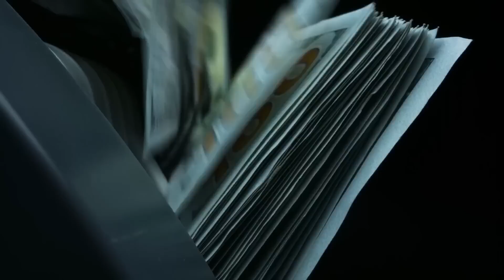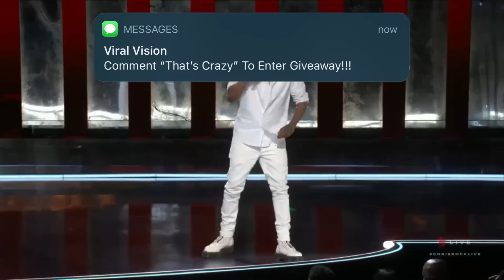"Get Help" - Chris Rock Sends Message To Will Smith After Attempting To SUE Him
Did you hear about what Netflix did with Chris Rock on the first Saturday of March? Well, they went a bit off the beaten path and had him perform a live comedy special on their streaming service. And boy, did it make waves! The show was packed with punchy jokes aimed at big names like Will Smith and Meghan Markle. Now, we're here to give you the juicy details on all the hilarious jabs that Chris threw. Alright, enough chatter, let's jump right into it!

However, while rock was talking about the entanglement that Will and Jada went through he revealed that he didn't get the actions that they took to resolve it via the red table talk episode that shocked the internet. I have no idea why two talented people would do something that in low down rock continued what the we've all been cheated on. Everybody in here has been cheated on. None of us have ever been interviewed by the person that cheated on us on television rock admitted that when the news broke about the couple he tried to reach out to Smith and there you go everyone Oh, look at the comedy special Chris Rock did and how things are looking for him now that everyone is reacting as they are on which side? Do you fall on the Chris Rock issue? Do you feel that what he did was wrong? Or do you think that some people are taking this too seriously and that he was just being a comedian? Do you think he'll try something like this again?